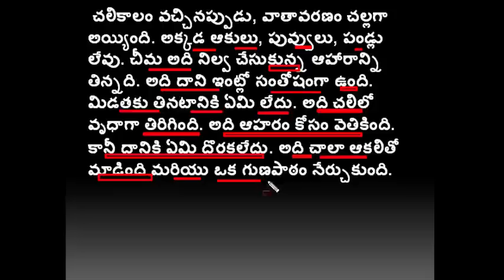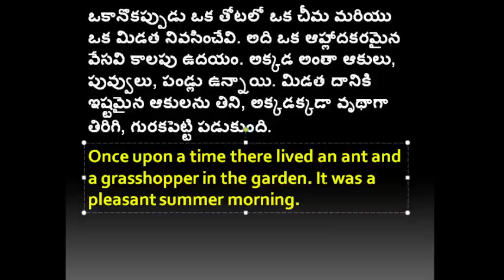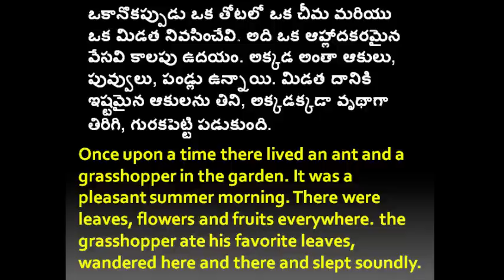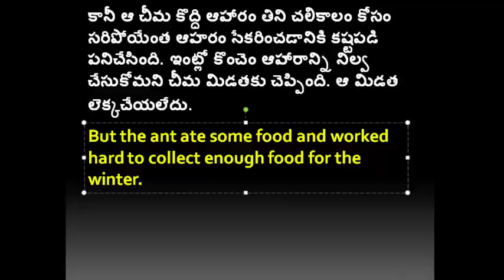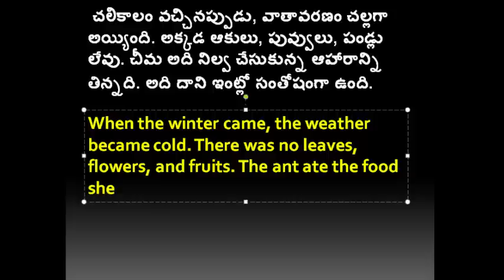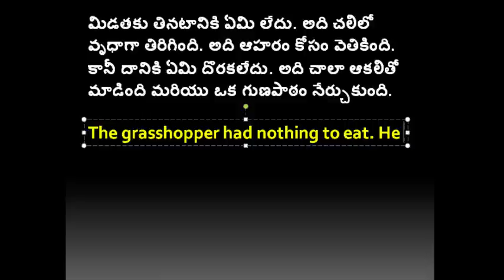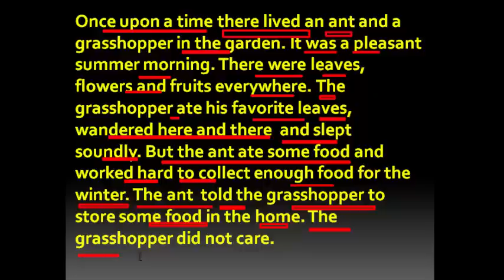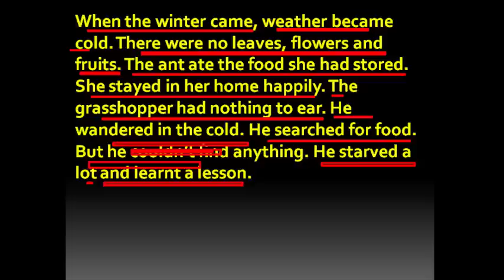Learn English through stories 08 | Stories to English | Sai Spoken English stories in Telugu